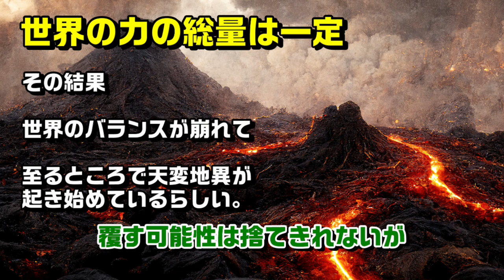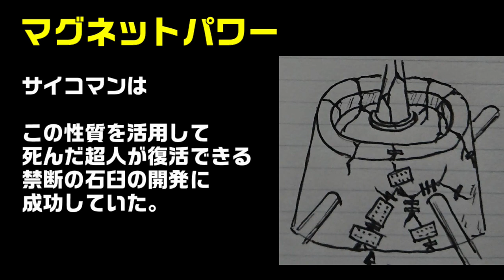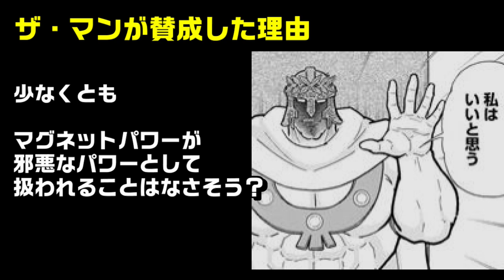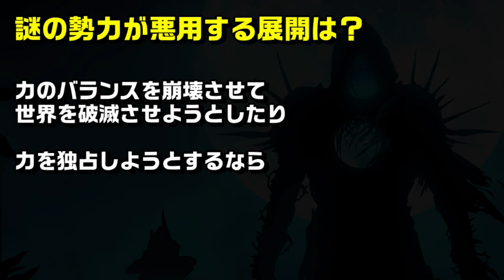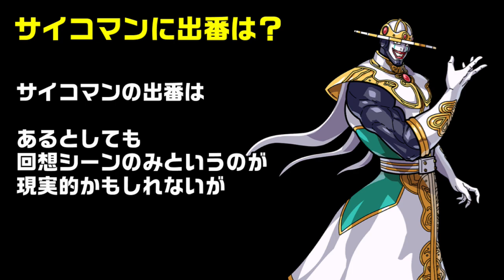【世界のパワーの謎を握る？】気になるマグネットパワーの今後の扱い【キン肉マン/考察・予想#890】